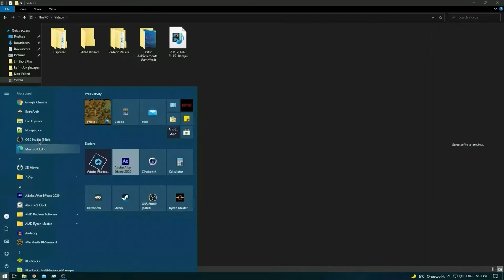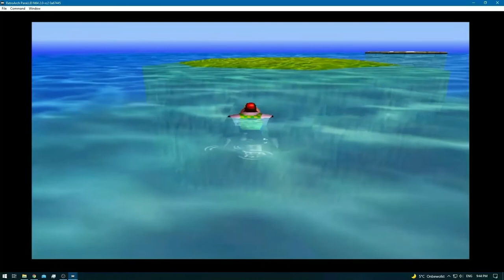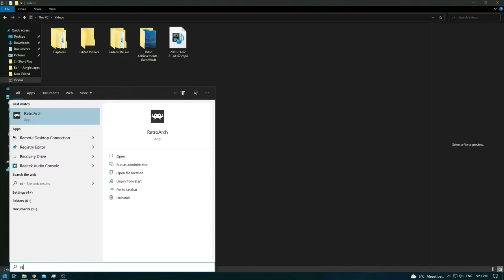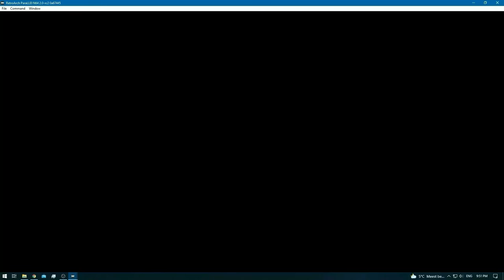Donkey Kong 64 [RA] [Redone] - Ep: 8 - DK Isles - Chunky Kong [SPE]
Note:
D.K = Donkey Kong , DK = Diddy Kong , LK = Lanky Kong , TK = Tiny Kong , CK = Chunky Kong]

Banana Fairies - [18/20] [Total]
* DK Isles - [4/4] [TK & CK]
* Jungle Japes - [2/2] [LK]
* Angry Aztec - [2/2] [TK]
* Frantic Factory [2/2] [TK]
* Gloomy Galleon [2/2] [TK]
* Fungi Forest [2/2] [D.K & DK]
* Crystal Caves [2/2] [DK & TK]
* Creepy Castle [2/2] [D.K & TK]
* Hideout Helm [0/2]

Banana Coins - [80/80] [Total]
* DK Isles - [0/0] + [35/35] [7 rainbow coins] [DK + LK + TK]
* Jungle Japes - [5/5] [1 rainbow coin] [LK]
* Angry Aztec - [10/10] [2 rainbow coins] [TK]
* Frantic Factory [5/5] [1 rainbow coin] [CK]
* Gloomy Galleon [5/5] [1 rainbow coin]  [D.K]
* Fungi Forest [10/10] [2 rainbow coins]  [D.K]
* Crystal Caves [5/5] [1 rainbow coin] [TK]
* Creepy Castle [5/5] [1 rainbow coin] [LK]

Dirt Mounds - [16/16] [Total]
* DK Isles - [7/7] [DK + LK + TK]
* Jungle Japes - [1/1]  [LK]
* Angry Aztec - [2/2] [CK]
* Frantic Factory [1/1] [CK]
* Gloomy Galleon [1/1] [D.K]
* Fungi Forest [2/2] [D.K]
* Crystal Caves [1/1] [TK]
* Creepy Castle [1/1] [TK]

[Kong's]

* Donkey Kong - [Current] [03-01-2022] [Behind Schedule]
* Diddy Kong [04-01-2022] [Behind Schedule]
* Lanky Kong [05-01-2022] [Behind Schedule]
* Tiny Kong [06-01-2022] [Behind Schedule]
* Chunky Kong [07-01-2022] [Behind Schedule]
* All in One [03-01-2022] [Behind Schedule]

0:00 - [YouTube Time Stamp Feature] [YT Chapters]
0:02 - 0:19 [DK Isles]
0:21 - [1/5] Golden Banana]
0:23 - 1:39 [DK Isles]
1:41 - [Green Blueprint]
1:43 - 2:41 [DK Isles]
2:43 - [2/5] Golden Banana]
2:45 - 3:45 [DK Isles]
3:47 - [3/5] Golden Banana]
3:49 - 4:02 [DK Isles]
4:04 - 5:14 [1/2] DK Isles Battle Arena]
5:16 - 5:35 [DK Isles]
5:37 - [4/4] Banana Fairy - DK Isles]
3:39 - 7:16 [DK Isles]
7:18 - 9:07 [2/2] DK Isles Battle Arena]
9:09 - 9:39 [DK Isles]
9:41 - 10:23 [Game Freeze / Crash]
10:25 - 12:37 [DK Isles]
12:39 - [4/5] Golden Banana]
12:41 - 13:32 [DK Isles]
13:34 - [Hideout Teleporter Pad 1 - Alpha]
13:36 - [DK Isles]
16:06 - [5/5] Golden Banana]
16:08 - 16:24 [DK Isles]
16:26 - [Hideout Teleporter Pad 1 - Bravo]
16:31 - 17:21 [Game Freeze / Crash]
17:23 - 17:34 [DK Isles]
17:36 - [1/2] Angry Aztec Dirtmound]
17:44 - [Rainbow Coin] [All Kongs +5]
17:46 - 18:11 [DK Isles]
18:13 - [2/2] Angry Aztec Dirtmound]
18:20 - [Rainbow Coin] [All Kongs +5]
18:22 - 18:28 [DK Isles]
18:30 - [1/1] Frantic Factory Dirtmound]
18:38 - [Rainbow Coin] [All Kongs +5]